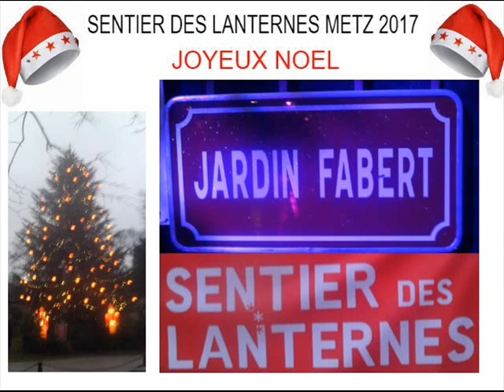METZ (SENTIER DES LANTERNES) (2017))